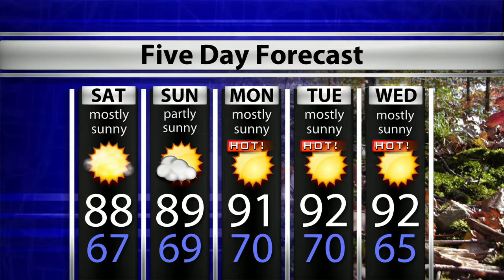WTIU Newsbreak September 27, 2019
WTIU's Adam Pinsker reports on the low passage rate of the state's Bar Exam, a new law to prevent driving past stopped school buses, and on IU's College of Arts and Sciences removing unremitable fees for Grad students. These stories and more in the WTIU Newsbreak